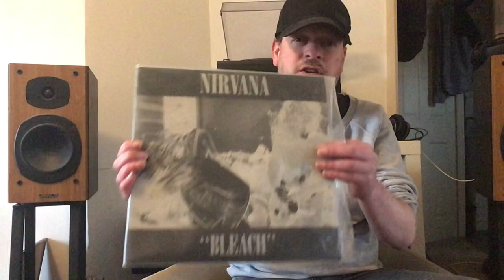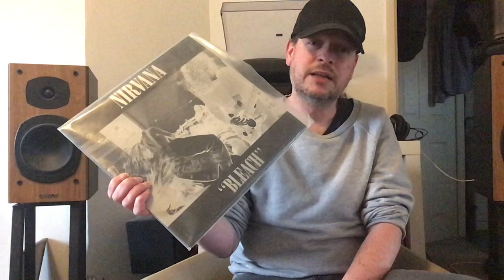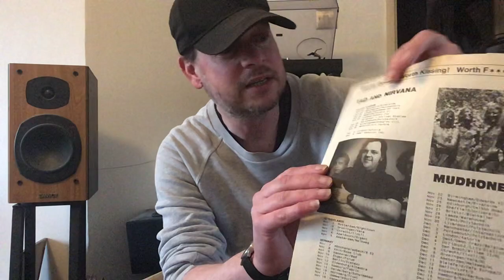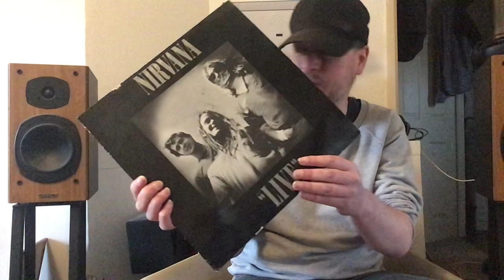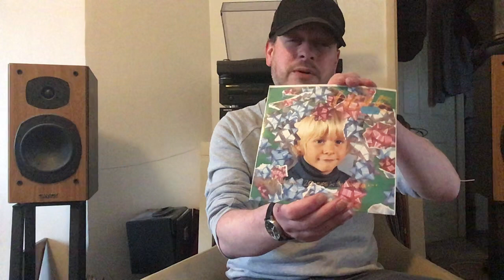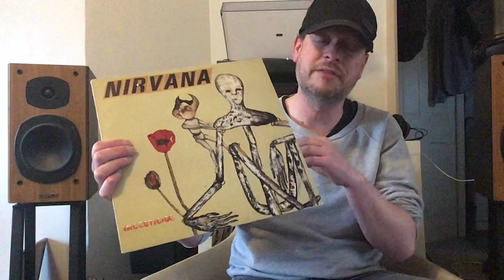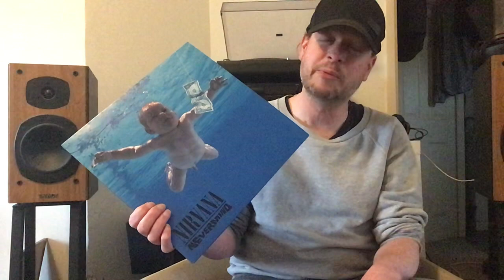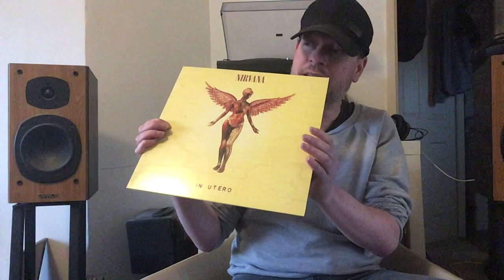VInyl Community: Kurt Cobain and Nirvana.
Vinyl Community: Some of my favourite Nirvana Records